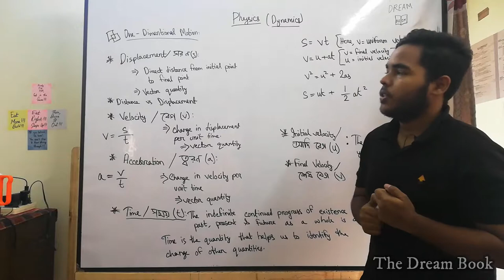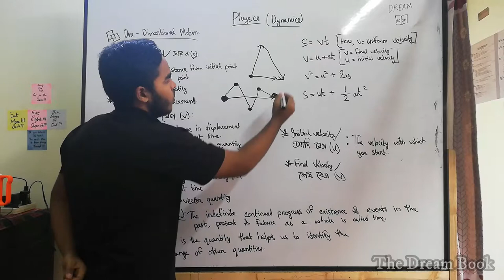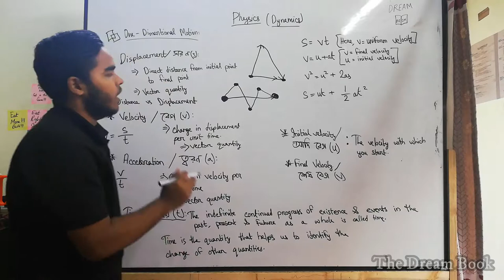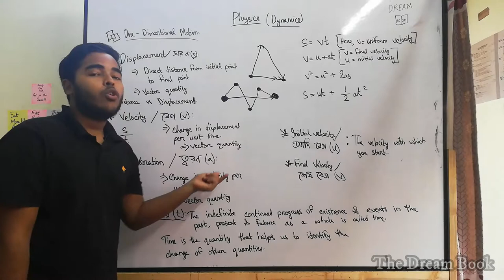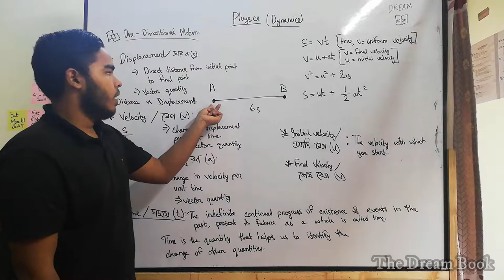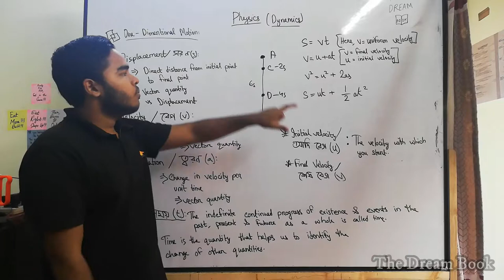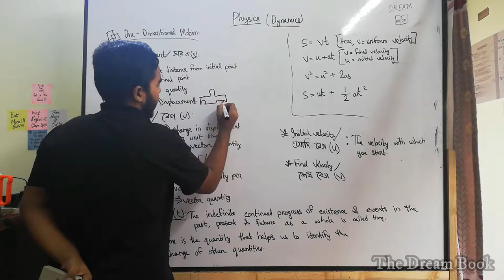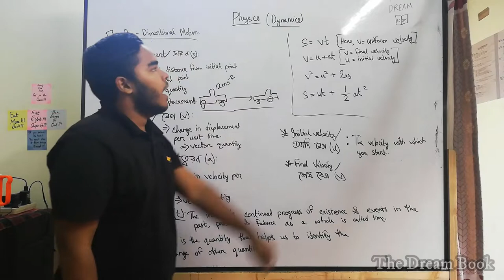4. One Dimensional Motion, Terms & Formulae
Welcome everyone to The Dream Book. This video is on the One Dimensional Motion, Terms & Formulae part of 3rd Chapter of the Physics 1st Paper Syllabus Of HSC. Hope this helps you guys out. Have a great journey moving forward. Best of Luck guys from Ashab Ul Haque Chisti :)